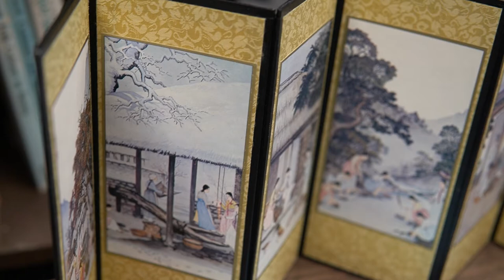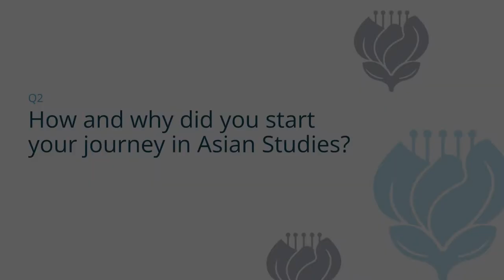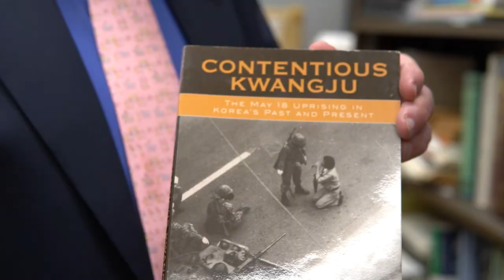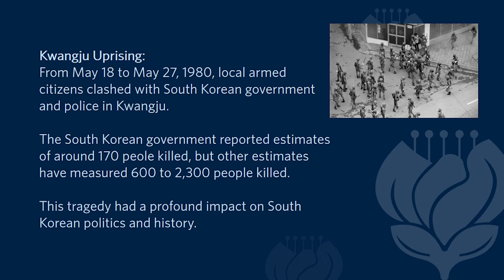What historians can learn from the 1980 Kwangju Uprising: A Q&A with Dr. Donald Baker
Want to learn more? Read the full editorial piece on our

In April 2022, Dr. Don Baker was named an Honorary Goodwill Ambassador in Canada for the Korea Democracy Foundation, a non-partisan agency of the Republic of Korea government. One of his most notable research efforts was to make the events of the 1980 Kwangju Uprising a better-known piece in Korea’s historical canon.

We created a 6-part video interview to reflect on Dr. Baker's work and research throughout the late 20th century and discuss his aspirations as an academic and historian from the present onwards.